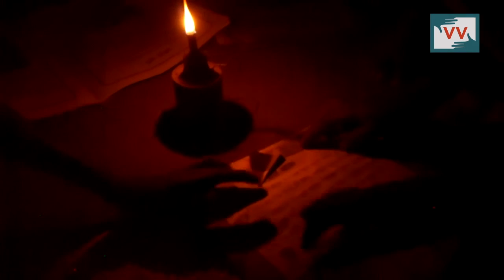Impact: Electricity in Meerpur | Gayatri reports for IndiaUnheard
This video was made by a Video Volunteers Community Correspondent Gayatri Devi. Community Correspondents come from marginalized communities in India and produce videos on unreported stories. These stories are ’news by those who live it.’ They give the hyperlocal context to global human rights and development challenges. Take action for a more just global media by sharing their videos and joining in their call for change.